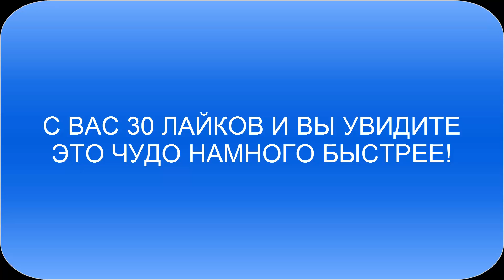BEST GOAL IN MY PES HISTORY!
Для поисковиков:

Ржака
Я обосрался
Чудовища и монстры
Кирпичи
Хорро
Страшно
ИНДИ ХОРРО
Сурвайвал Хоррор
Мертвый космос
DEAD SPACE игра
Survaival Horror
КРОВЬ
Кишки
УБИЙСТВа
Страх
Мрак
Темнота
Памперсы
Кирпичная фабрика
Кирпичный завод
Крики

Lara Kroft
Tomb raider
QPR
FIFA 15
1&UP
Acoolfifa
Wroetoshaw
MattHDGamer
Ksi
GONTH
iLukasx100
packopen
Чихающая панда
Джигурда!
НеоКуб
Альбина Сафарова
Дикий смех
Гитара
iPhone
The New iPad
порно
йазь
йазь dubstep
Качественная анимация
Прикол на скейтборде
Кот ушел
ЯЗЬ
Секс
Manhunt прохождение
Manhunt walkthrough
Manhunt playthrough
Manhunt обзор
Manhunt review
Manhunt геймплей
Manhunt gameplay

Прохождение Manhunt
Walkthrough Manhunt
Playthrough Manhunt
Обзор Manhunt
Review Manhunt
Геймплей Manhunt
Gameplay Manhunt

CS: GO
Global Offensive
РаК
PES 2015
Pro Evolution Soccer 2015
ModdingWay
Нубло
Мид
Открытие паков
TOTY
TOTS
Far Cry 4
АШАФ
Лаги
Глюки
FIFA 15 Bug
Dying Light
BORDERLANDS 2
FIFA 16
PES 2016
G-Drive
ХАЛК ЭТО МОЖНО
Batman
Syndicate
Battlefield Hardline
Kholat